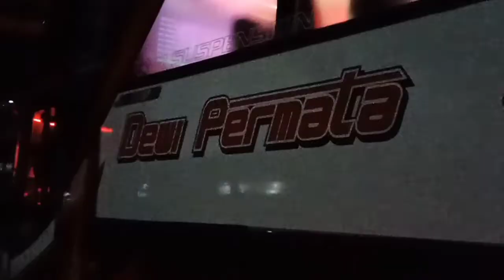storywa story wa cinematic bus dewi permata chalista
assalamu'alaikum
cinematic ini spesial hari raga idul adha

thank for watchg